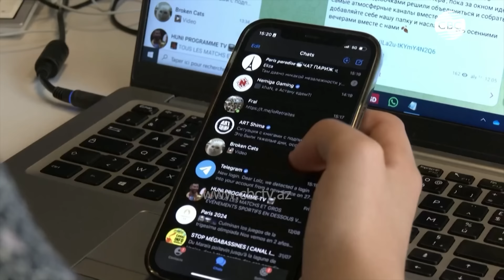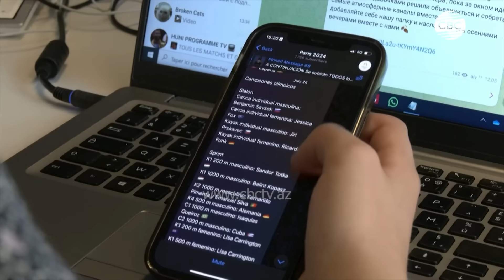После ареста Павла Дурова ОАЭ заморозили стратегическую сделку с Парижем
Французские власти задержали Павла Дурова, сооснователя Telegram, по подозрению в нарушении законов о криптографии и сохранении данных. Об этом сообщил министр иностранных дел России Сергей Лавров, подчеркивая, что это подтверждает надежную защиту мессенджера. Французские эксперты считают, что Франция отдаляется от демократических принципов, делая Дурова легкой мишенью по сравнению с другими крупными фигурами, как Илон Маск или Марк Цукерберг. Дуров был задержан во французском аэропорту, а его арест привел к заморозке сделки между ОАЭ и Францией на 17 миллиардов долларов.